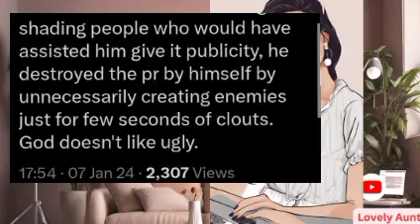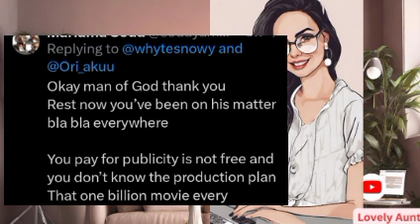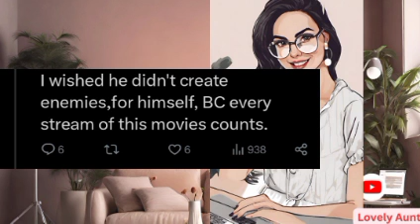Mercenary react as Pere promotes his movie 🍿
Bringing you recent happenings around Percy, as a mercenary has come to say what pere actually needs to excel in his movie